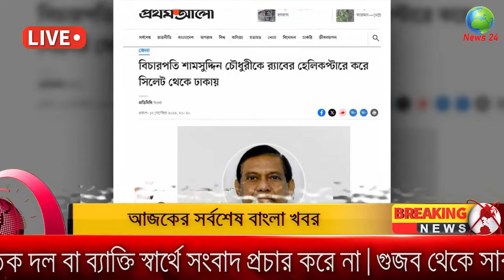Ajker Bangla Khobor 17 September 2024 | Bangladesh Letest News |Somoy Sangbad News Bangla News Today